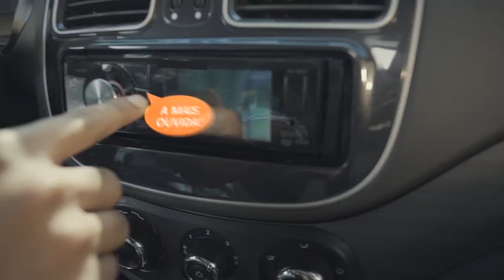Jornal da TVSBNotícias - CAMINHÃO E VIATURA DE TRANSPORTE DE PRESO SE ENVOLVEM EM CONFUSÃO NA SP-304